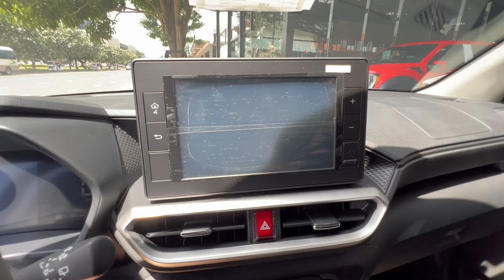2023 Toyota Raize - $26,500 Compact SUV | Best Silver Color Exterior and Interior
2023 Toyota Raize - Perfect Compact SUV $26,500